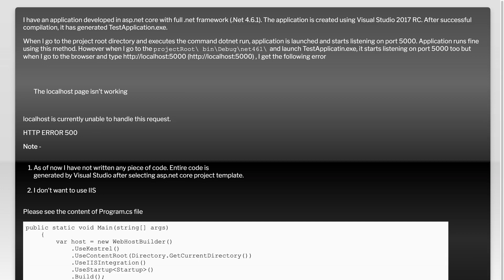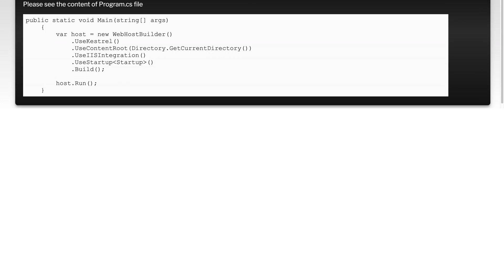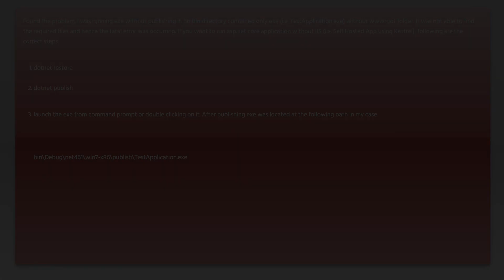AspNet Core application “The localhost page isn’t working” error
asp.net: AspNet Core application “The localhost page isn’t working” error

Related to: asp.net, asp.net-web-api, asp.net-core, asp.net-core-mvc